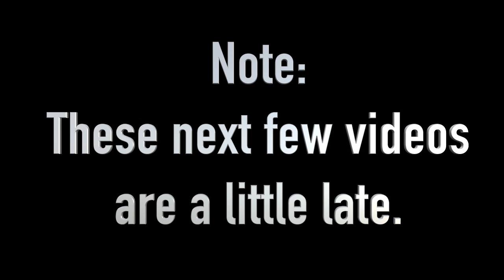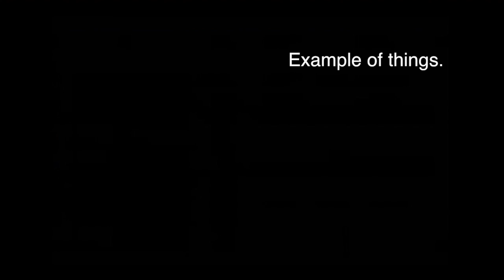Mike and Dom Play Super Metriod Part 4